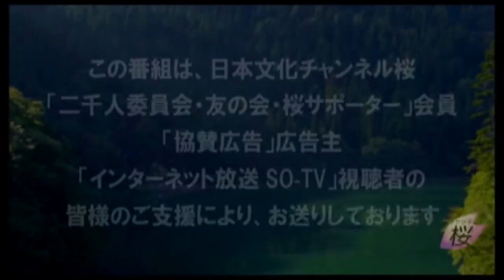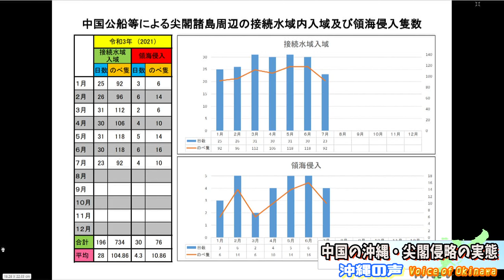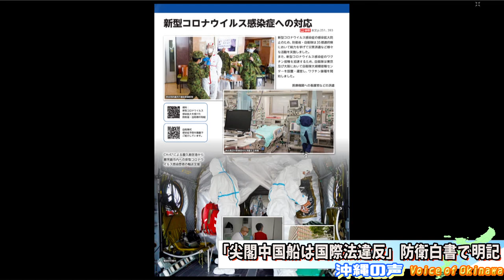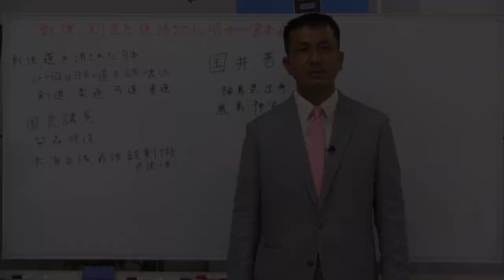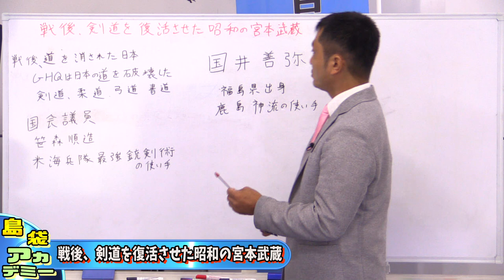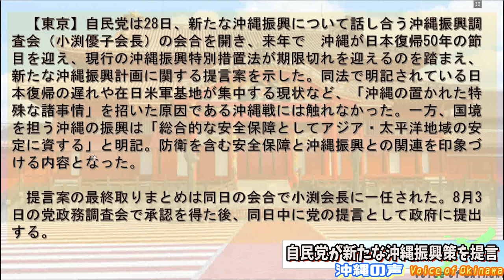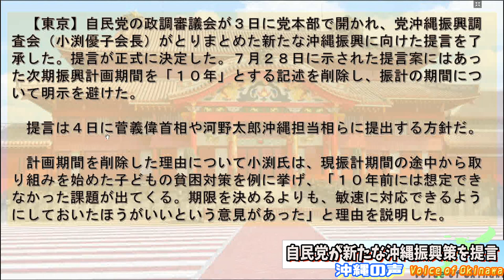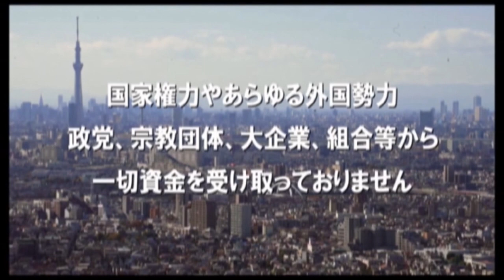【沖縄の声】「尖閣中国船は国際法違反」 防衛白書で明記 / 「戦後、剣道を復活させた昭和の宮本武蔵」 / どうなる沖縄振興策［桜R3/8/4]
令和3年8月4日の『沖縄の声』。本日は、キャスターの伊波豊、島袋朝史コンビで3つのテーマで番組をお送りします。

①「尖閣中国船は国際法違反」 防衛白書で明記
②コラム：島袋アカデミー　「戦後、剣道を復活させた昭和の宮本武蔵」
③どうなる沖縄振興策　自民党が新たな沖縄振興策を提言

出演：
　　　伊波　豊（沖縄支局キャスター）
　　　島袋　朝史（沖縄支局キャスター）